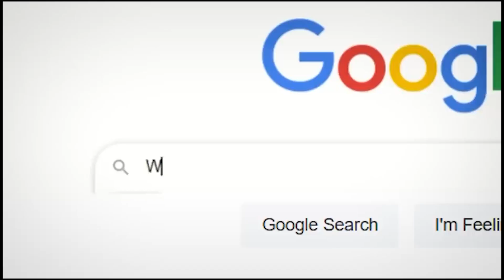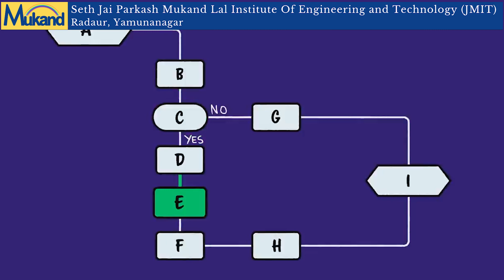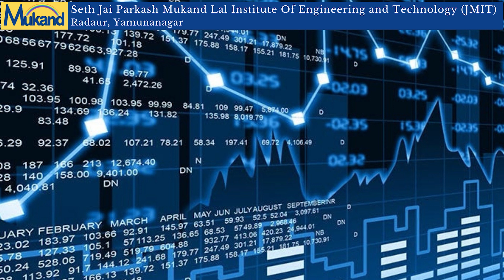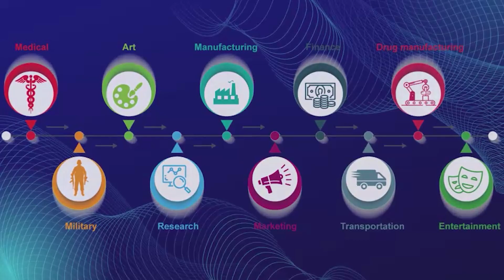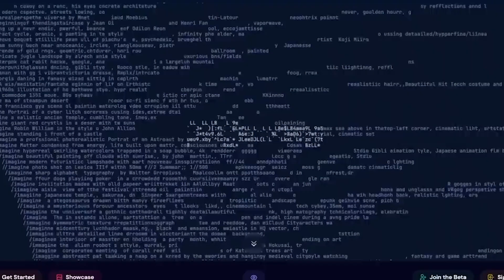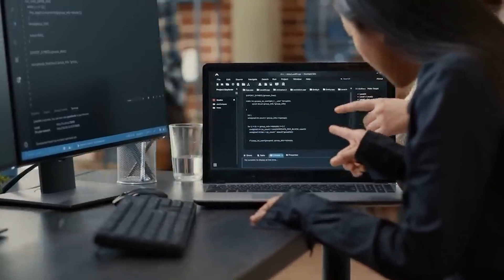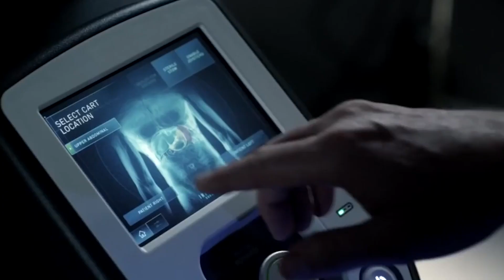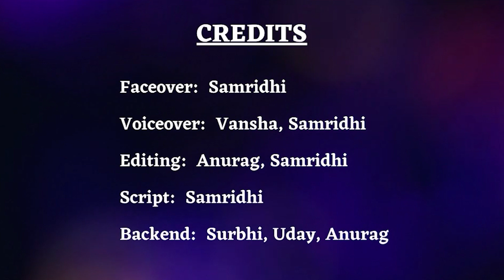Artificial Intelligence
Dear Viewers

Greetings from JMIT!

Thanks for your love and constant support. We really appreciate it!

Artificial intelligence (AI) is becoming increasingly important in today's world due to its ability to automate and streamline a wide range of tasks and processes, as well as its potential to drive innovation and growth across various industries.

If you ever dived into technical affairs you would be well known of the fact that two robots created by Meta, formerly known as Facebook, were turned off as they started conversing in their own language. This was the first time we saw that yes, artificial intelligence can overtake the human intelligence and can be a threat to our existence too.

Artificial intelligence (AI) has made its way almost into every sector. Once the purview of speculative fiction, is now a reality that is revolutionizing every sector and pushing humanity forward to a new level. However, it is not yet feasible to achieve a precise replica of human intellect. The human cognitive process remains a mystery to scientists and experimentalists. This reporting uncovers the growing debate between AI and human intelligence.